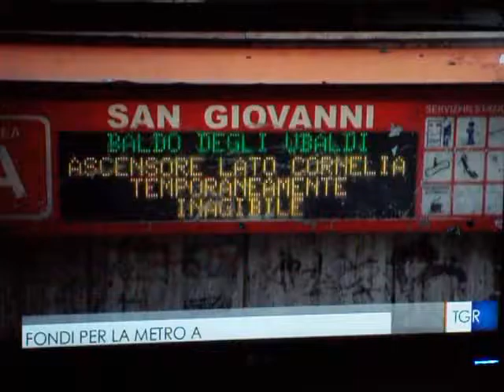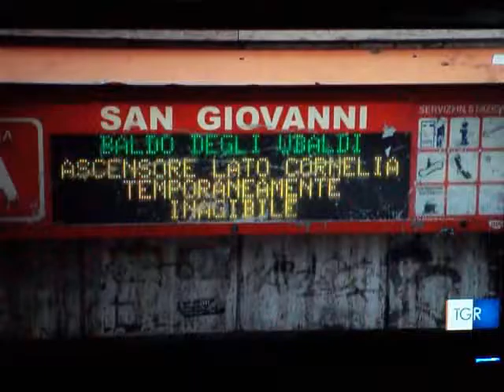tg Lazio di metà agosto-